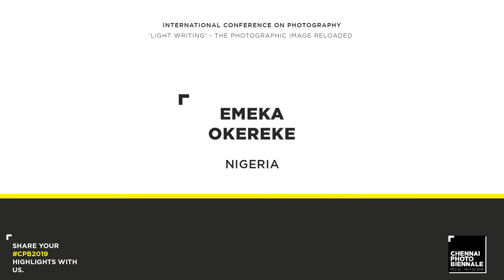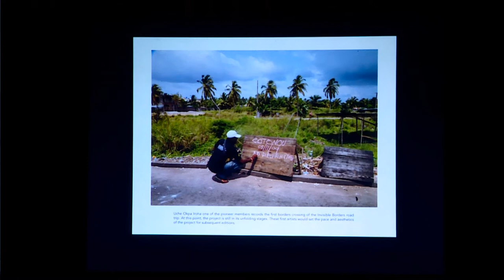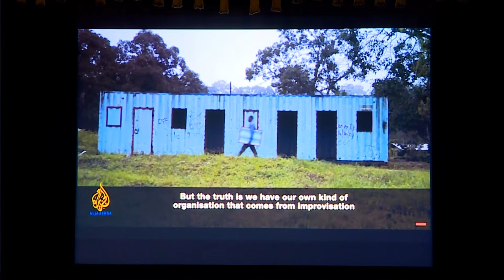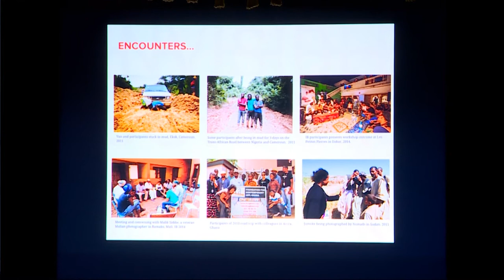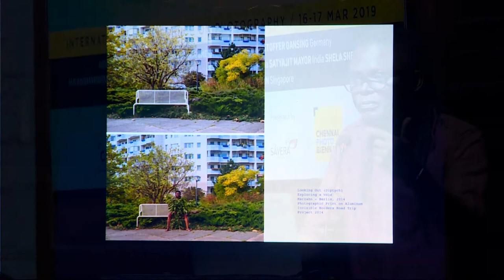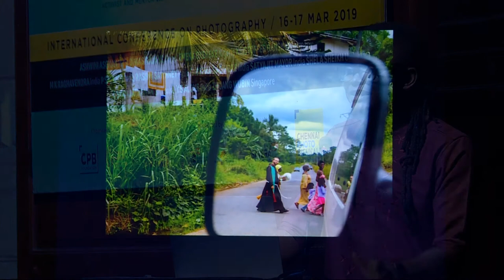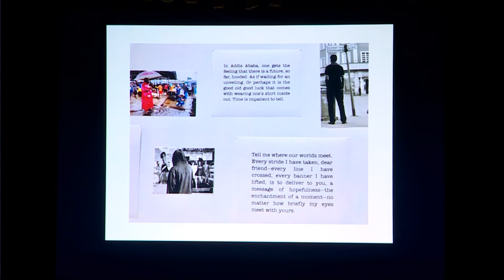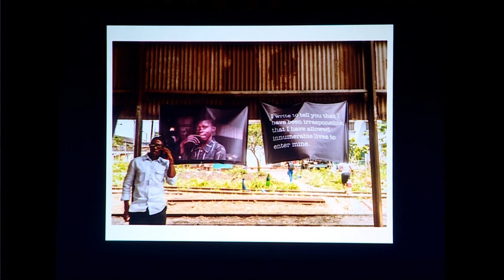CPB 2019 | International Conference - Light Writing | Emeka Okereke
Emeka Okereke born in 1980 is a Nigerian visual artist and writer who lives and works between Africa and Europe, moving from one to the other on a frequent basis. He came in contact with photography in 2001. He was a member of the renowned Nigerian photography collective, Depth of Field (DOF).
Presently, his works oscillate between diverse mediums. He employs mainly photography, timebased medium of video, poetry and performative interventions in the exploration of the central theme of ‘borders’. His works grapple with the questions of exchange and co-existence in the context of various social-cultural confluences. Another aspect of his practice lies in project organising: coordinating artistic interventions which promote exchanges cutting across indigenous and international platforms.
In 2008 he organised the first ever photographic exchange projects between schools in France and Nigeria – The Fine Art School of Paris and Yaba College of Arts and Technology Lagos. This was eventually followed by Crossing Compasses: Lagos-Berlin Photo Exchange and Converging Visions: Nigeria – Netherlands Photo Exchange (2012).
He is the Founder and Artistic Director of Invisible Borders: The Trans-African Project
In 2003, he won the Photographer award from the AFAA “Afrique en Création” in the 5th edition of the Bamako Photo Festival of photography. He has a Bachelors/Masters degree from the National Fine Art School of Paris and has exhibited in biennales and art festivals in different cities of the world, notably Lagos, Bamako, Cape Town, London, Berlin, Bayreuth, Frankfurt, Nuremberg, Brussels, Johannesburg, New York, Washington, Barcelona, Seville, Madrid, Paris, etc. His works was exhibited at the 56th Venice Biennale of Arts under the Invisible Borders space-installation: “A Trans-African Worldspace”  which he also curated.